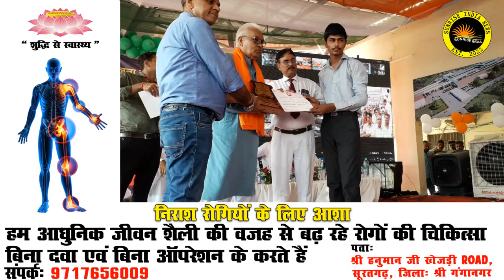Suratgarh : अमृत भारत स्टेशन योजना के तहत सूरतगढ़ स्टेशन का प्रधानमंत्री नरेंद्र मोदी ने शिलान्यास...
Suratgarh : अमृत भारत स्टेशन योजना के तहत सूरतगढ़ स्टेशन का प्रधानमंत्री नरेंद्र मोदी ने शिलान्यास किया जिसकी 20.3 करोड़ लागत आएगी

2.  Ward no 4 -वार्ड मेंबर विकास के दावे करते पाए गए, वही जनता ने अनेकों परेशानियां बताई, सच्चाई क्या है?